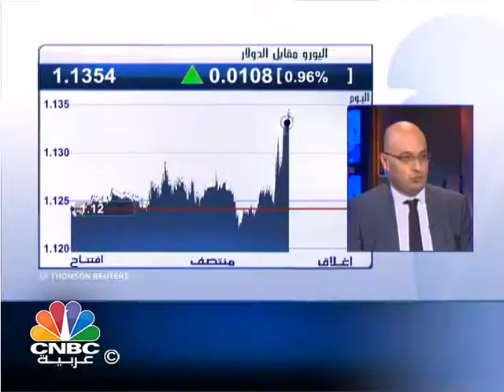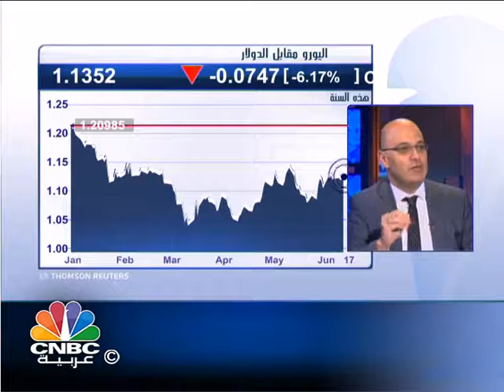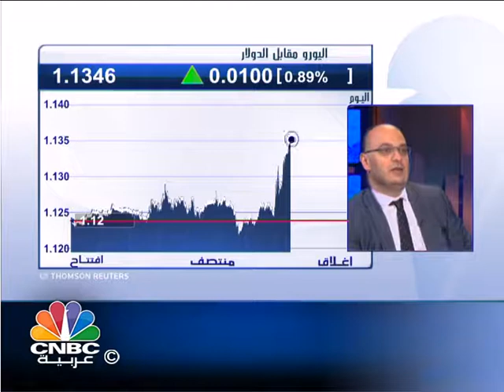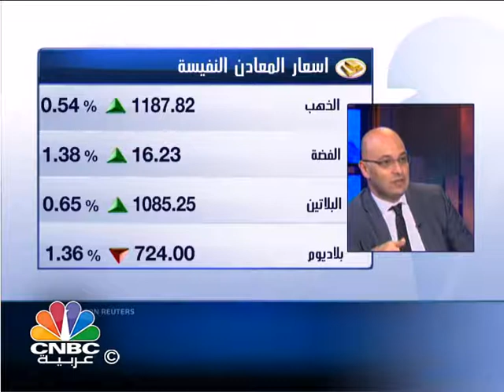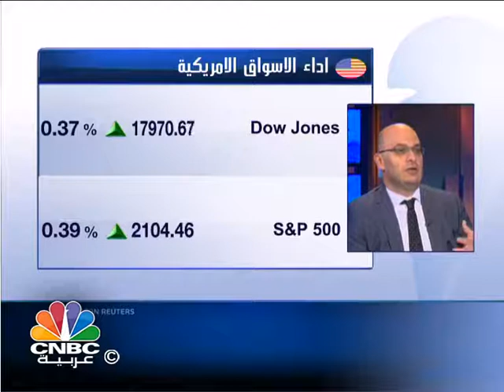تصرفات الفدرالي تقلل من قيمة قرار رفع الفائدة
أكد الرئيس التنفيذي لـ "أمانة كابيتال" أحمد الخطيب أن خطاب جانيت يالين أمس لم يعطِ أي إشارات واضحة بخصوص قرار رفع الفائدة وتوقيته، لافتاً إلى أن الفدرالي "يقلّل" من قيمة قرار رفع الفائدة.

وأضاف الخطيب أن كلاً من تأخير الرفع وعدم التأكيد أن اقتصاد أمريكا انتقل إلى مرحلة أخرى يشير إلى أن صناع القرار "غير متفقين" على أن الاقتصاد الأمريكي في تحسن وأنه انتقل إلى مرحلة جديدة.